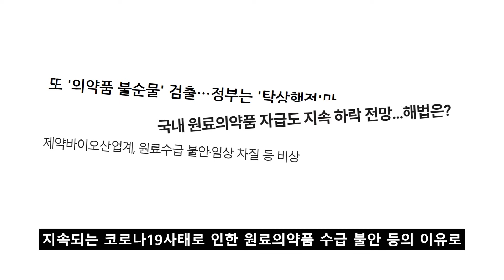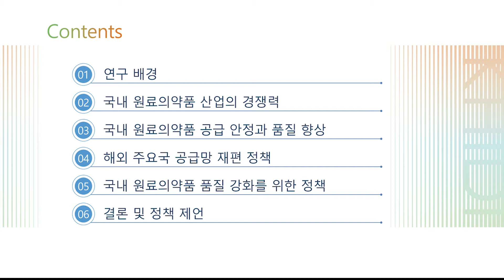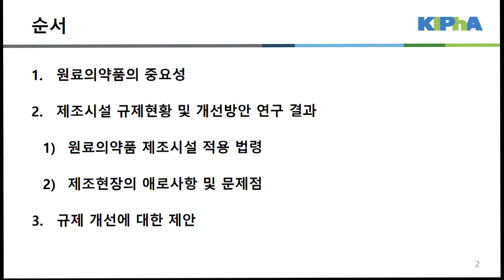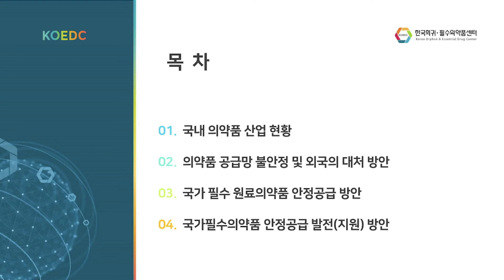팜블리, 국회 “한국 원료의약품산업 활성화 방안” 정책토론회에 다녀오다!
코로나19 사태 이후
원료의약품 자급률의 필요성이 더욱 커지고 있는데요🚢

"위기의 한국 원료의약품산업, 활성화 방안은?”을 주제로 한
국회 정책 토론회에 팜블리가 직접 다녀왔습니다!📹

함께 보러 가보실까요?

📌본 영상은 팜블리 4기 박예원&서은서 기자단이 제작하였습니다.